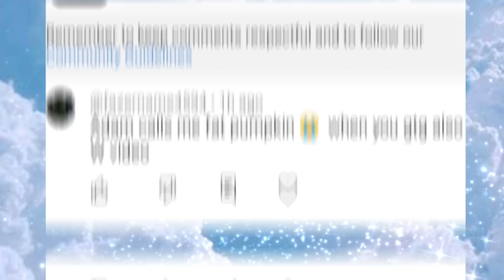INTENSE 2V2 ROUND!! (Roblox Underground War)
🎆BORED? Check Out Some Playlists With Different Games I play! 🍦